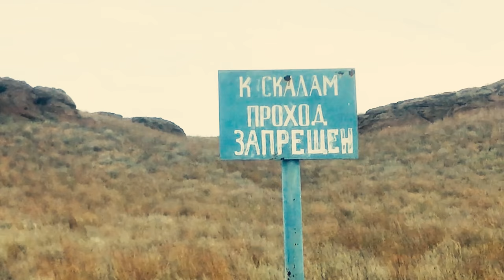гора Большое Богдо, Соленые озера , Баскунчак, Эльтон Автостопом из Украины в Россию Hitchhiker fro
Автостопом из Украины в Россию часть 2.
Привет всем! Меня зовут Женя и я решился в одиночку поехать в Россию из Украины.
7 500 км в пути за 13 дней, множество красивых мест и новых знакомств.  Сегодня мы окажемся на священной горе Большое Богдо, сделаем классные кадры на соленом озере Баскунчак. Также будут интересные Кадры из степи - очень не обычная местность для меня с обжигающим руки ветром :)

Буду рад вашим вопросам в коментарии.

На что я снимал?
- gopro hero 3+ black - которую я успешно разрядил случайно включив в первые же пол дня :)
- Айфон 7

00:00 Интро
00:20 Начало
00:49 Китайская Армия
01:33 Озеро Баскунчак
01:50 Дорога к горе Богдо
02:03 Горный хребет Большое Богдо
03:20 Красивые кады с Большое Богдо
04:35 Озеро Эльтон
04:45 Утёс Степана Разина
04:49 thank